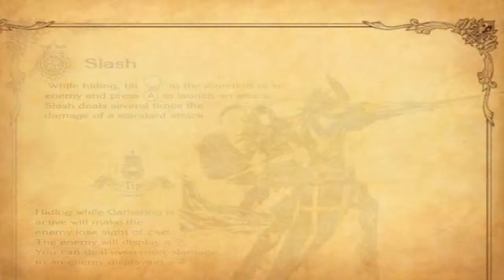The Last Story Playthrough [Part 5: The Arena]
Zael is part of a band of mercenaries along with Dagran, Syrenne, Mirania, Yurick and Lowell. The people of the world don't take kindly to mercenaries so the group are lucky to get their next job from the ruler of Lazulis Island, Count Arganan. However, things are never truly that simply. On their way there Zael comes across the mysterious power of the Outsider and is about to meet a girl who is going to change his world forever.

As the Gurak attack and Lazulis is plunged into a fight for survival, can Zael make it through alive? Find out by watching this, 'The Last Story' Playthrough!